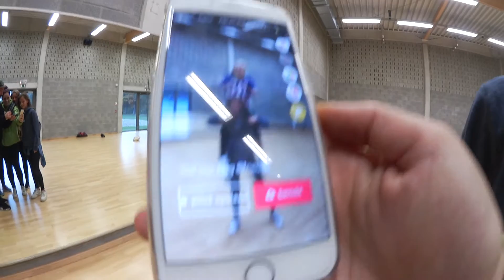Dance workshops and bus confusion..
As an urban dance teacher/choreographer/videomaker I thought it would maybe be interesting to show you a small behind the scenes of what I do. (dance shows, video making, travelling, teaching dance classes, making choreography, ... )

In this episode I m bringing you behind the scenes into a dance workshop .

in addition I really like to make new friends so